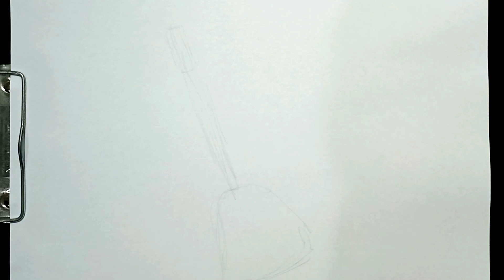How to Draw WITCH BROOMSTICK